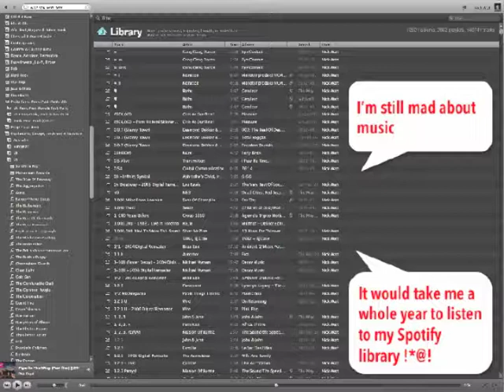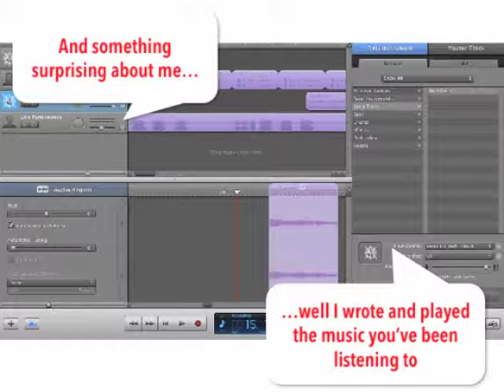Nick Watt Outside Squared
Meet Nick Watt, one of Squared Online's Digital Marketing Tutors and find out what he does in his spare time.